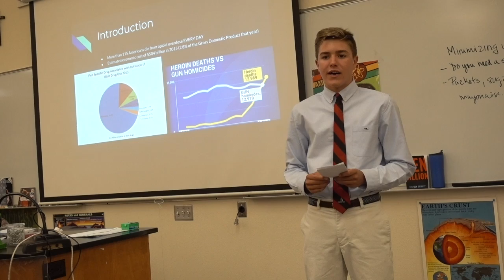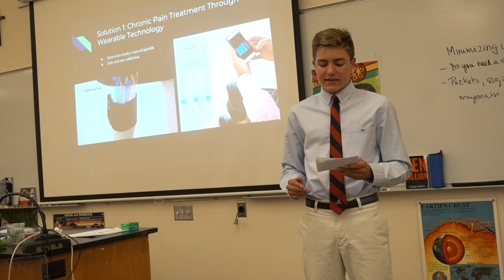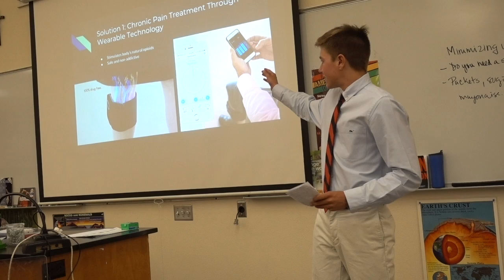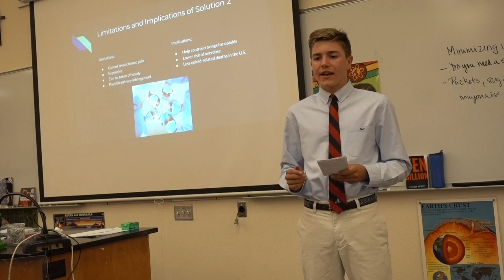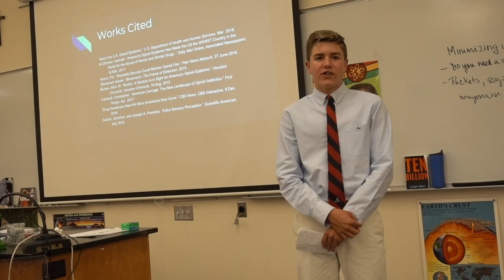Henry IMP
This video is about Henry IMP